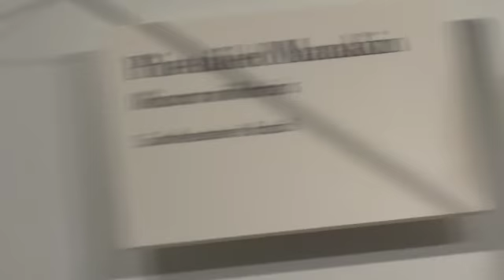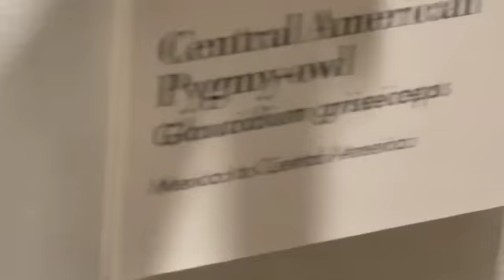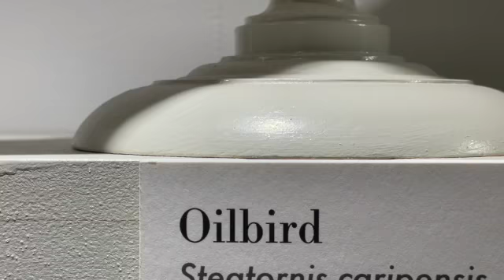Harvard manakin hoatzin cavy oilbird hawk plains viscacha pangolin tiger bear beaver owls 12859